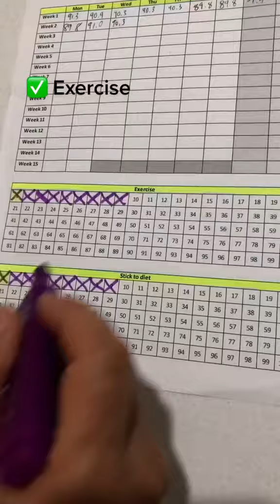Day 10 of 100 to losing 10kg